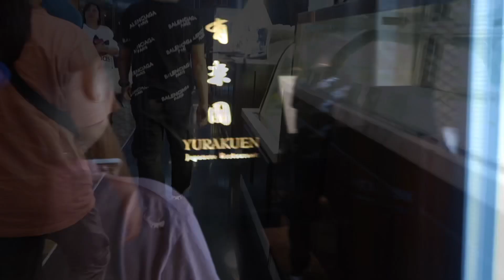VLOG #32: DINNER AT DIAMOND HOTEL FOR PAPA MELVIN’S BDAY!!